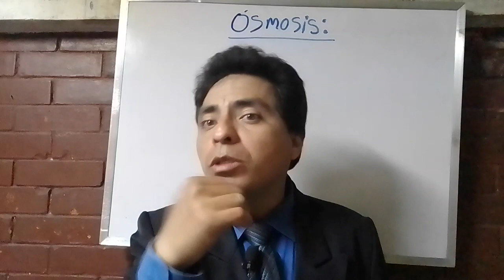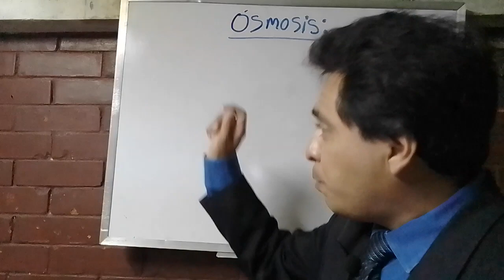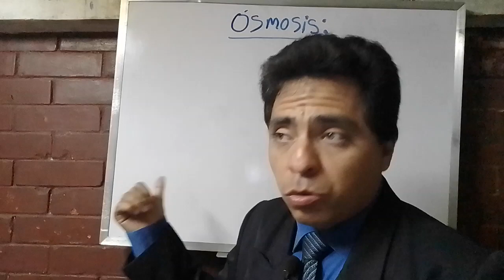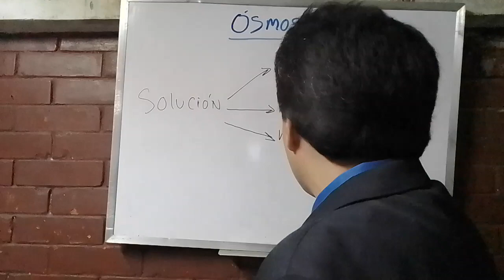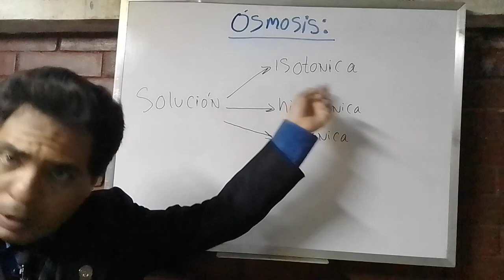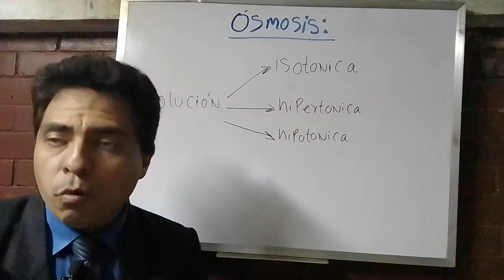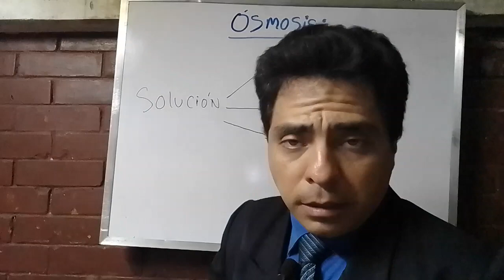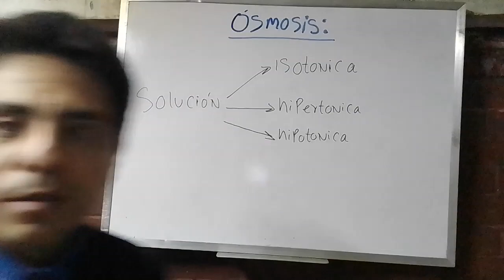Ósmosis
Transporte Pasivo Ósmosis